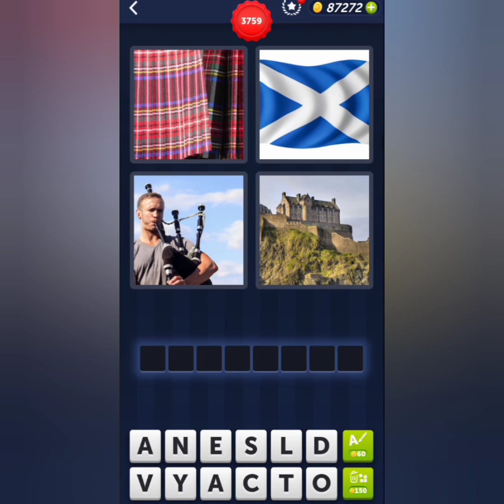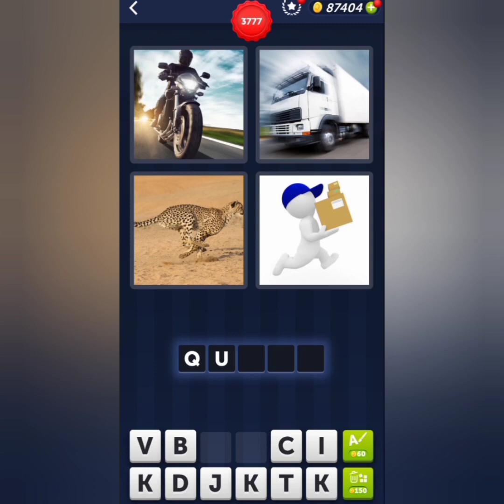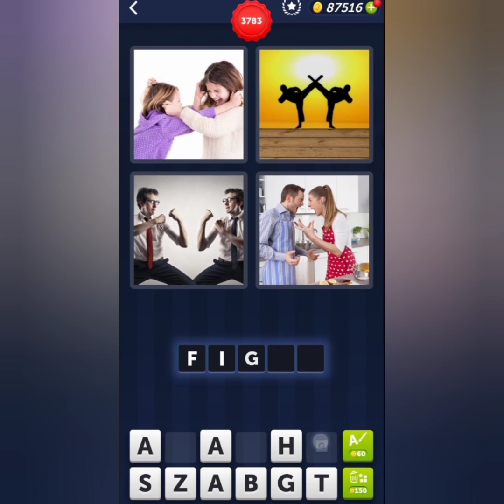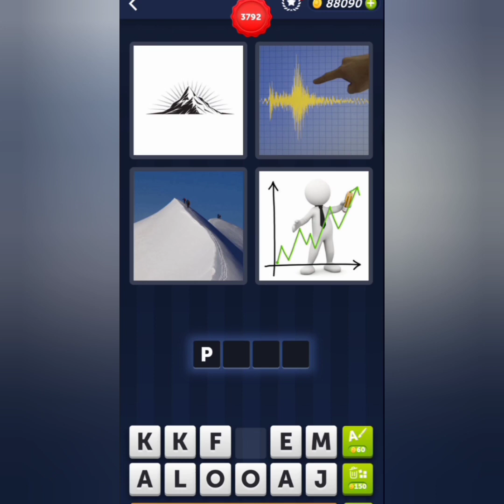4 Pics 1 Word Levels 3751-3800 Answers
4 Pics 1 Word Level 3751
4 Pics 1 Word Level 3752
4 Pics 1 Word Level 3753
4 Pics 1 Word Level 3754
4 Pics 1 Word Level 3755
4 Pics 1 Word Level 3756
4 Pics 1 Word Level 3757
4 Pics 1 Word Level 3758
4 Pics 1 Word Level 3759
4 Pics 1 Word Level 3760
4 Pics 1 Word Level 3761
4 Pics 1 Word Level 3762
4 Pics 1 Word Level 3763
4 Pics 1 Word Level 3764
4 Pics 1 Word Level 3765
4 Pics 1 Word Level 3766
4 Pics 1 Word Level 3767
4 Pics 1 Word Level 3768
4 Pics 1 Word Level 3769
4 Pics 1 Word Level 3770
4 Pics 1 Word Level 3771
4 Pics 1 Word Level 3772
4 Pics 1 Word Level 3773
4 Pics 1 Word Level 3774
4 Pics 1 Word Level 3775
4 Pics 1 Word Level 3776
4 Pics 1 Word Level 3777
4 Pics 1 Word Level 3778
4 Pics 1 Word Level 3779
4 Pics 1 Word Level 3780
4 Pics 1 Word Level 3781
4 Pics 1 Word Level 3782
4 Pics 1 Word Level 3783
4 Pics 1 Word Level 3784
4 Pics 1 Word Level 3785
4 Pics 1 Word Level 3786
4 Pics 1 Word Level 3787
4 Pics 1 Word Level 3788
4 Pics 1 Word Level 3789
4 Pics 1 Word Level 3790
4 Pics 1 Word Level 3791
4 Pics 1 Word Level 3792
4 Pics 1 Word Level 3793
4 Pics 1 Word Level 3794
4 Pics 1 Word Level 3795
4 Pics 1 Word Level 3796
4 Pics 1 Word Level 3797
4 Pics 1 Word Level 3798
4 Pics 1 Word Level 3799
4 Pics 1 Word Level 3800